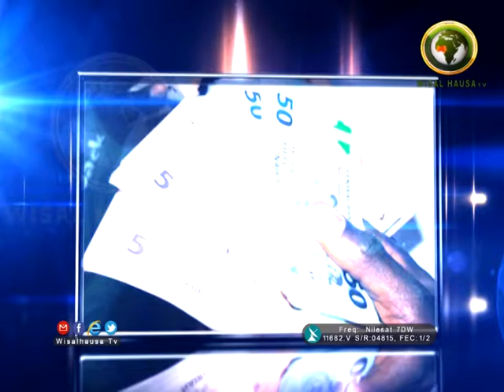TATTALIN ARZIKI A MUSULUNCI 19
DR. JAMILU YUSUF ZAREWA